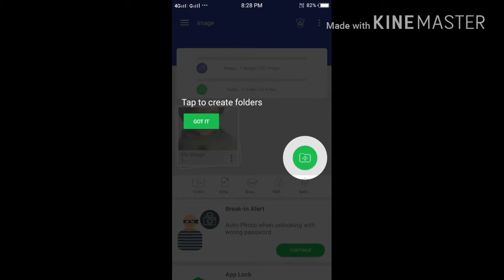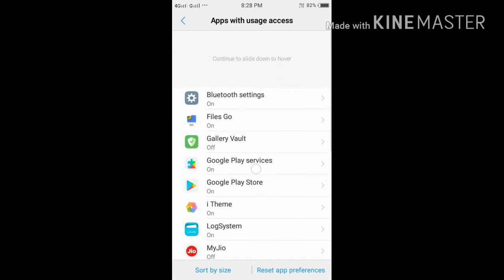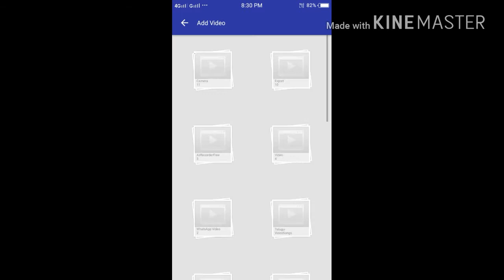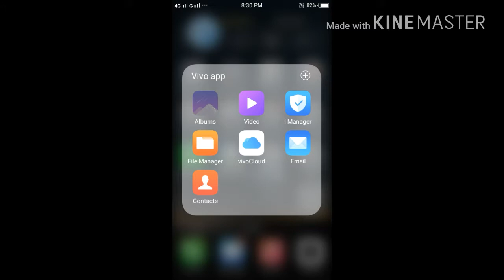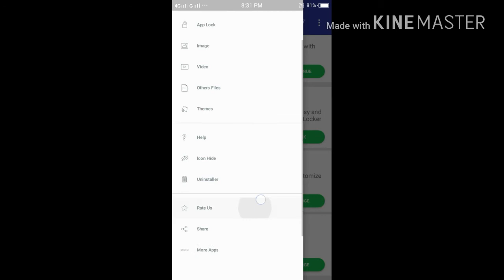Hide pictures gallery vault